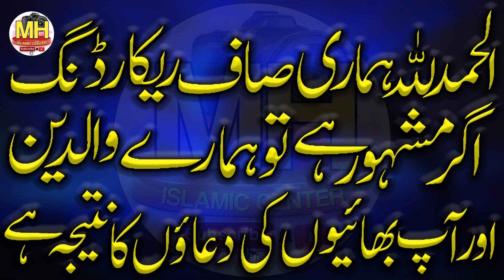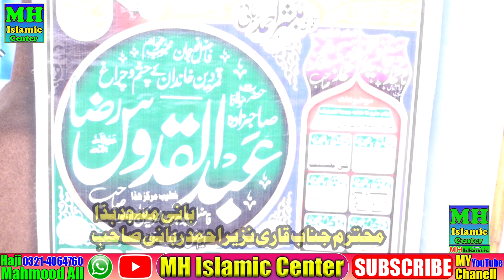Molana Qari Abdul Quddus Raza Sb ll Mh islamic center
Molana Qari Abdul Quddus Raza Sb ll Mh islamic center @mhislamiccenter